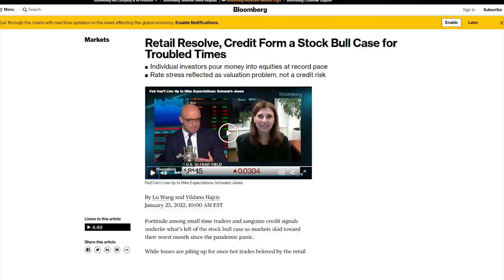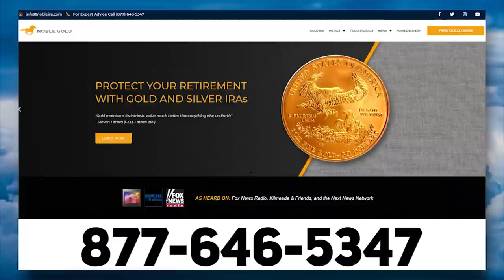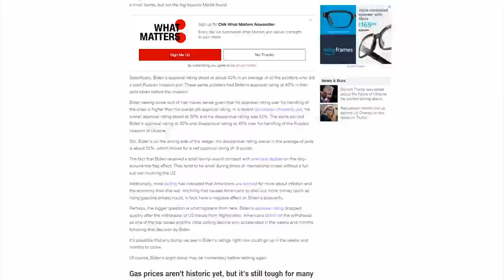LOL: CNN's Latest Fox News Conspiracy Theory 🙄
➡️ Sources:

NPR Reporter: Fox Covering Gas Prices to Hurt Biden's Popularity

Biden's approval rating rises following Russian invasion of Ukraine